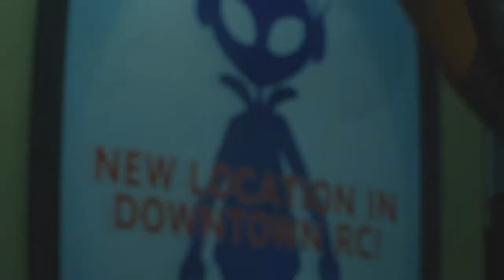RESIDENT EVIL 3 REMAKE | ¡¡ENFRENTAMIENTO CON NEMESIS Y ENCUENTRO CON KENDO? #4